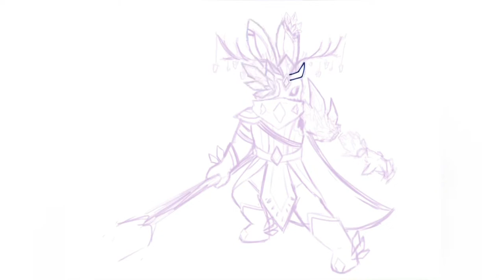The Making of JAYDE (B.R.A.S.C.) - Speedpaint w/ Subtitles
ITS BEEN SO LONGG HELLO YOUTUBE!! A bit of a recap for those who don't know, but Jayde, my concept for the Piggy Branched Realities Skin Contest, won FIRST PLACE!! He is now playable in the game (along with the other skin contest winners, Oskar, Myra, and Flora! you can get him by buying the bundle) and I wanted to show a speedpaint of the process :D

0:07 Jayde Main Drawing (1)
3:32 Jayde Sub-Drawing (2)
6:12 Full Assembly
6:57 Short Display of Jayde's Model

-- I used:
IbisPaint X
Videoshop (the music is not owned by me)

Username: 07557kayla